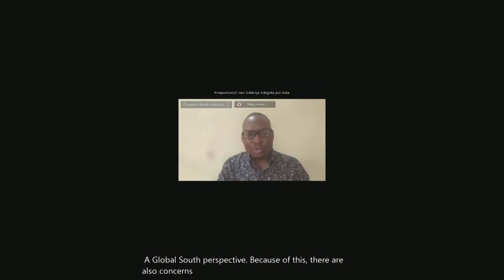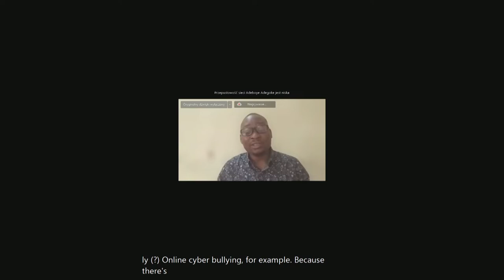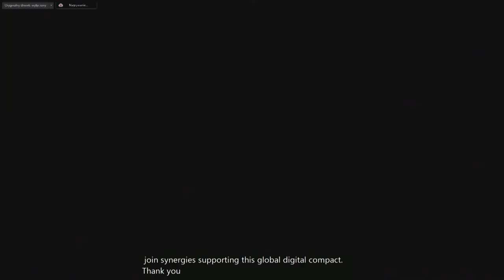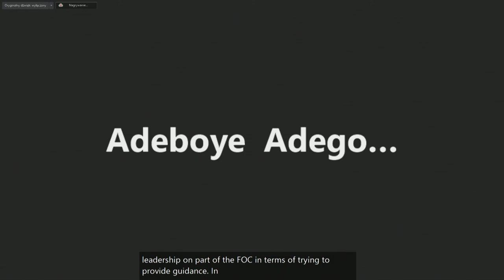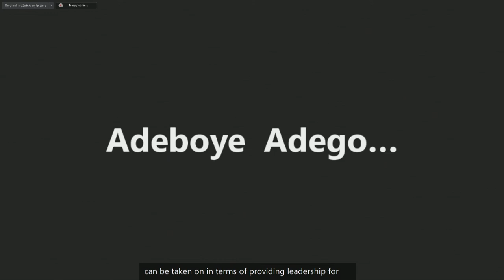IGF 2021 - Day 2 - Ballroom B - [OF] Freedom Online Internet Governance in the 2020s